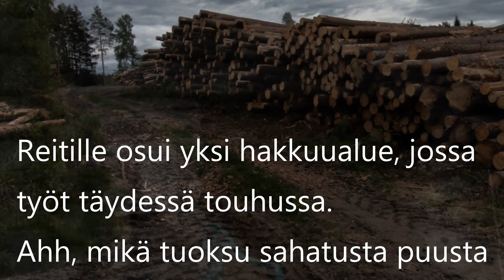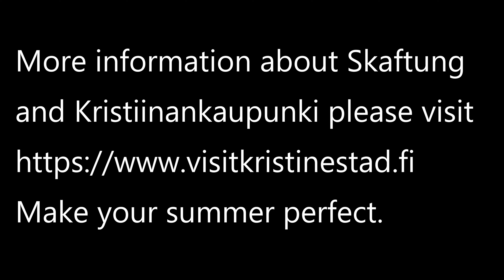Skaftung luontoreitti 16.6.2021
Finland, Kristiinankaupunki, Skaftung, near by the nature, feel the nature and pure forest !